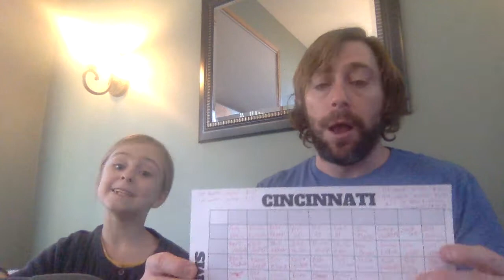2022 Super Bowl Squares Numbers Selection Show